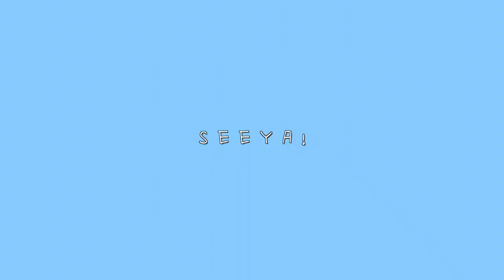앉아,기다려,코 연습하기 | 말티푸 율무